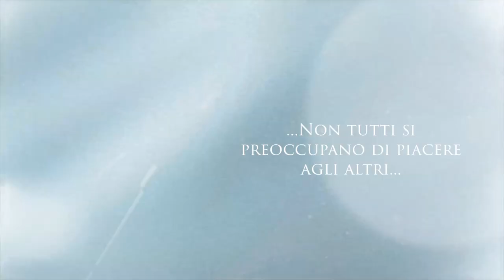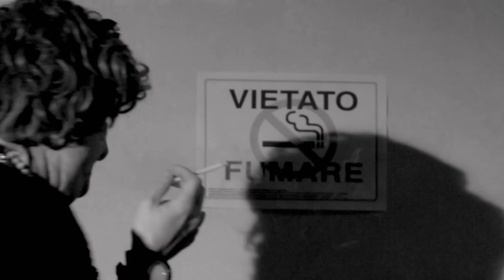"BRUNA È LA NOTTE" DI E CON ALESSANDRO RICCIO E ALBERTO BECUCCI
Bruna è una ex cantante di locali di serie B che canta canzoni che nessuno ha mai sentito. Ma che lasciano a bocca aperta.

Non chiedetele di spegnere la sigaretta perennemente accesa nella sua bocca né tantomeno di cantare "Una rotonda sul mare" perchè la sua reazione potrebbe essere pericolosa...

Alessandro Riccio e Alberto Becucci tornano di nuovo in scena
per uno spettacolo musicale e toccante. Non tutti sono sorridenti e gentili. E nemmeno si preoccupano di piacere agli altri.

Un concerto che è uno spettacolo.